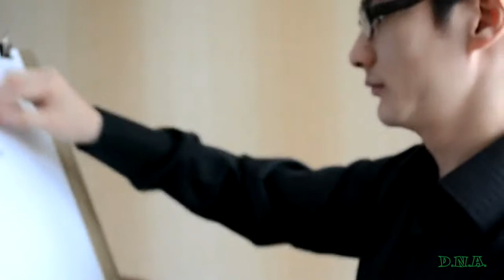Художник Сабыржан Тулепкереев портрет с натуры мастер класс